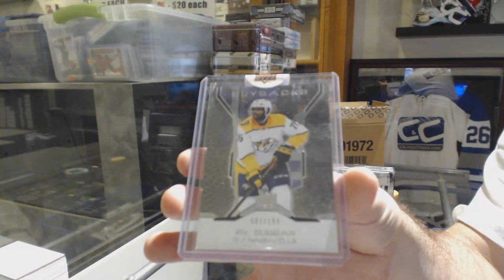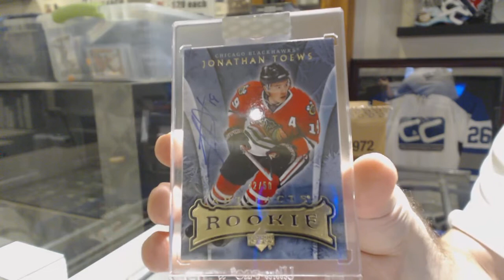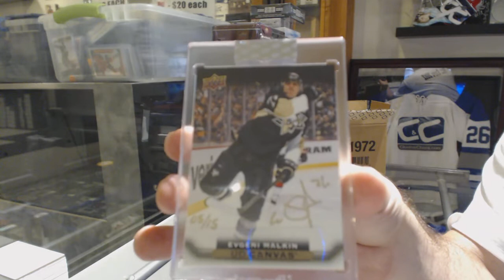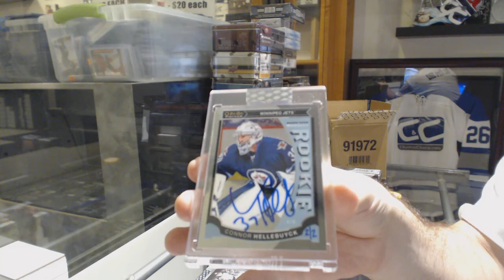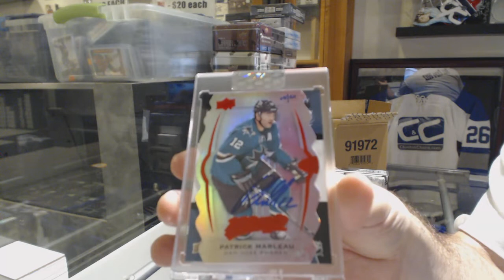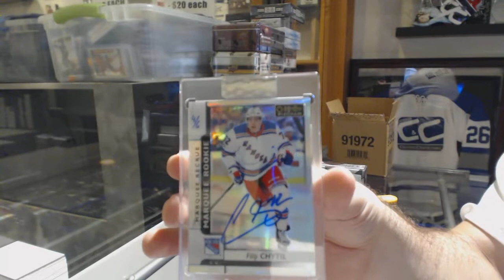19-20 Upper Deck BuyBacks Hockey 5 Box Case Break - C&C GB #10,509